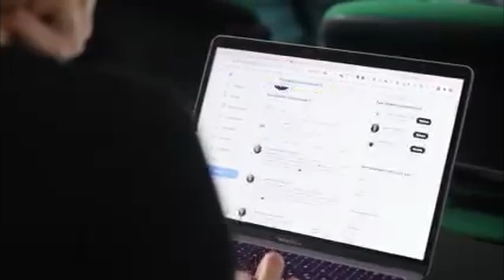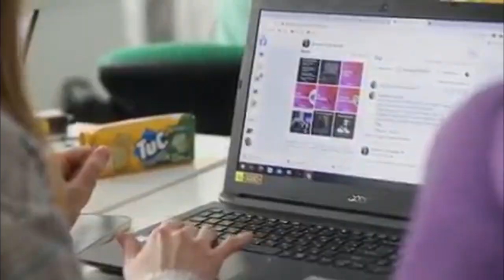ТВ7+. ІНТЕРНЕТ ВІЙСЬКА В ДІЇ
З початку повномасштабного вторгнення до оборони держави, щоправда інформаційної, долучились знавці комп’ютерної справи. Активізували свою роботу й воїни Хмельницької кіберармії. Як же працює інтернет оборона – дивіться далі у сюжеті.